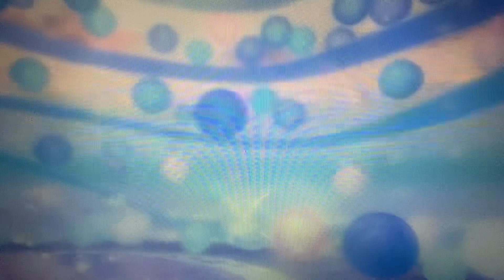The Boohbahs Swing Their Arms and Shape Up To Mona Lisa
For my made-up Boohbah: Bat & Ball DVD, here are the Boohbahs Swinging Their Arms and Shaping Up to Mona Lisa, sung by Brad Paisley.